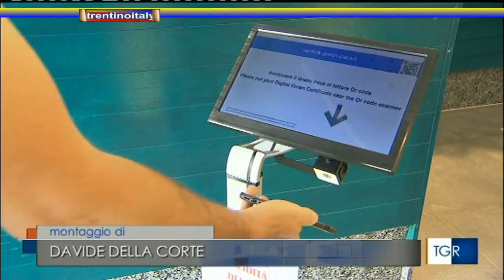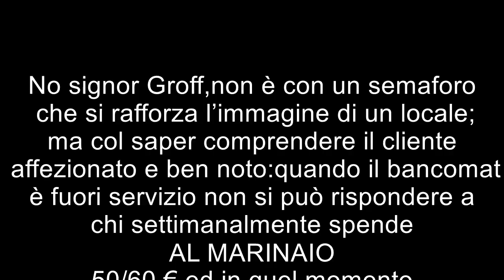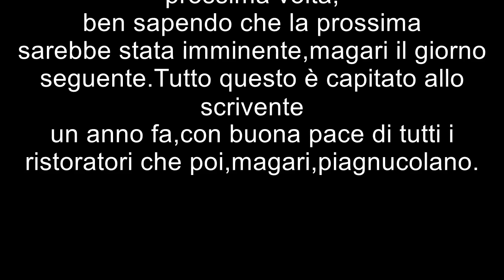✌️#✌️al marinaio l'immagine e data da un semaforo...